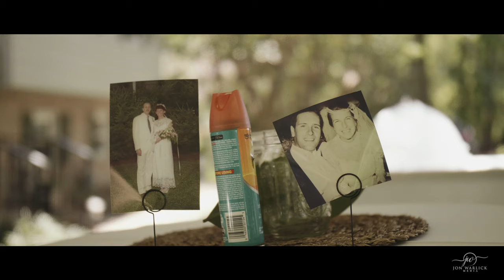Jane + Michael's Micro Wedding in Durham, NC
Jane and Michael downsized their wedding day but their love for each other is endless. Jane rocked her mother's wedding dress and the couple professed their love in a heartwarming ceremony before popping champagne and adventuring on a romantic photo shoot at Eno River! Share in their happiness by sharing this video with someone special! 🍾❤️️

Wedding Team:

Videographer // Jon Warlick Media
Photographer // Three Region Photography
Florist // Pine State Flowers
Officiant // Ellen Cooper Cincotta

Never Stop - Tyler Brown Williams

MB01TIMYKMNQZMI